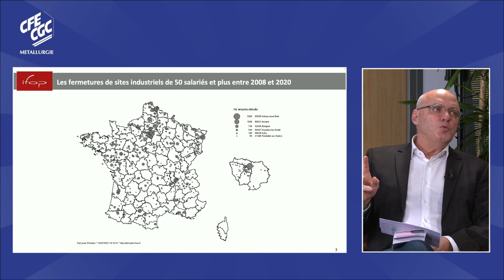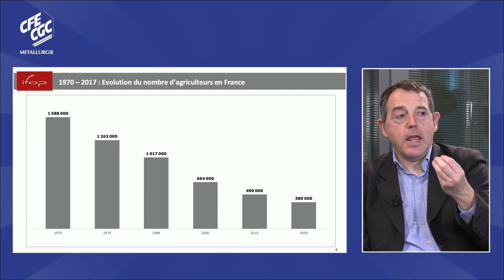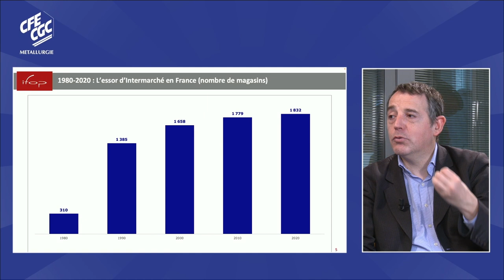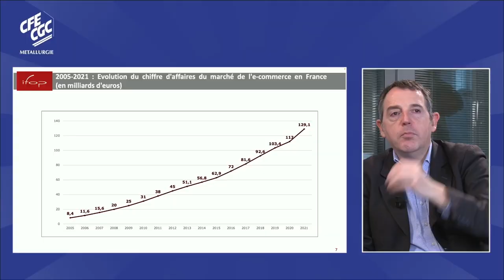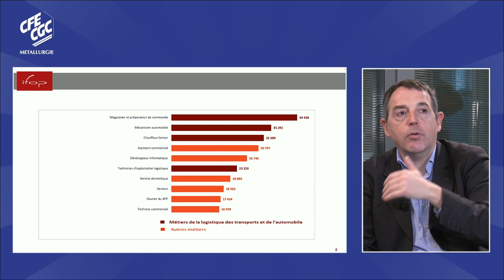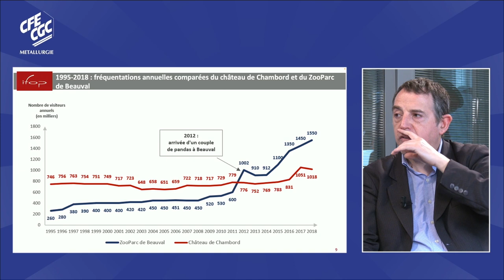1 Heure avec... Jérôme Fourquet ! - 1ère partie - Changement sociétal